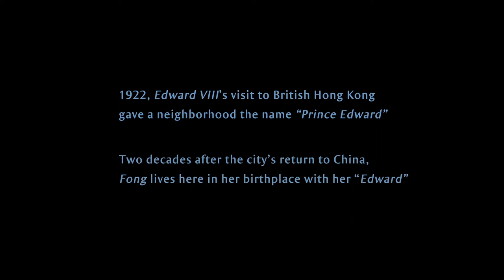MY PRINCE EDWARD Trailer |A Hong Konger's Sham Marriage Gets Busted in Norris Wong's Whimsical Debut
Coming to North America in physical and virtual cinemas in 2020
MyPrinceEdward.com

Serving countless newlyweds in Hong Kong’s go-to one-stop-shop of cheap wedding supplies doesn’t exempt Fong from social pressure to marry. Since nodding to Edward’s proposal, she has been pushed beyond limits by unaffordable housing, archaic customs, and intrusive in-laws. What befuddles her further is the reappearance of Shuwei, a mainlander she’s supposed to be divorced from out of a sham marriage that solved her coming-of-age hardship. Zeroing in on nuts and bolts of modern marriage, My Prince Edward pokes around fixated correlations of freedom with relationship status and geographic residence. Like a breath of fresh air out of the breathless space it navigates, the whimsical gem contributes a rare humane take on the worldly metropolis's divisions with humor and wisdom. As Fong redefines her best life and writer-director Norris Wong reclaims her home city's narrative from outsiders in this debut, their courage sparks thrills and will make you wholeheartedly cheer for a woman’s independence and a new age in Hong Kong cinema.

Director & Writer: WONG, (Yee-Lam) Norris Cast: TANG, Stephy; CHU, Pak Hong; PAW, Hee-Ching; JIN, Kaijie